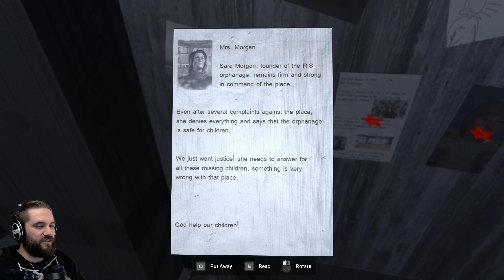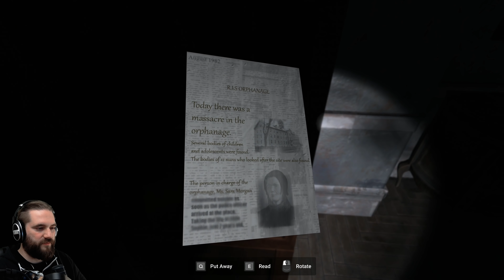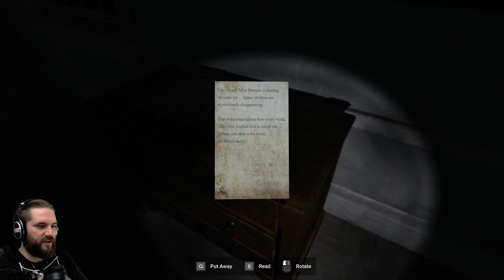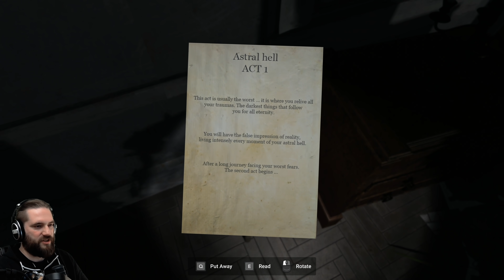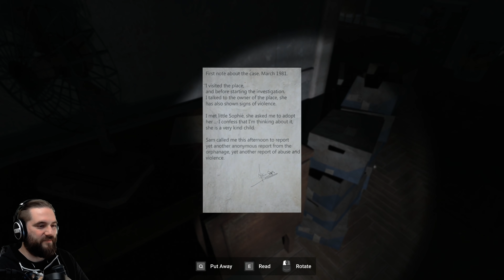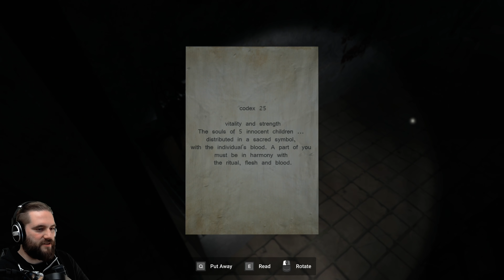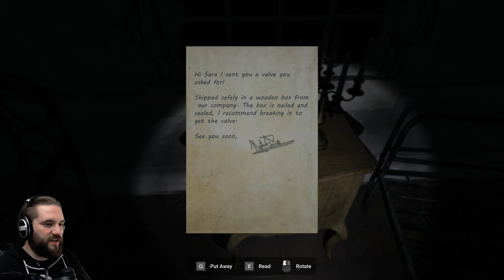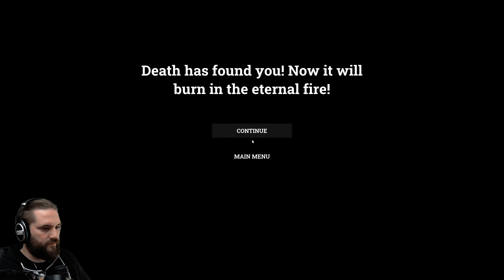Ich musste dieses Horror Game abbrechen... Indicted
Indicted  | Deutsch German | Horror Game | Gameplay Let's Play

Auf der Suche nach Erlösung beschließt Arthur, seinen letzten Fall anzunehmen. Kinder verschwinden auf mysteriöse Weise und alle möglichen Hinweise führen zum ehemaligen RIS-Waisenhaus, wo ein schreckliches Massaker stattfand, das vielen unschuldigen Kindern das Leben kostete. Arthur muss den Ort untersuchen und sich übernatürlichen und sehr mächtigen Kräften stellen. Deine vergangenen Traumata wiedererleben und für deine Sünden gerichtet werden. Mit einer fesselnden Geschichte voller Wendungen in der Handlung werden Sie feststellen, dass nicht alles so ist, wie es scheint ... Manchmal ist es die beste Option, in einer Lüge zu leben!